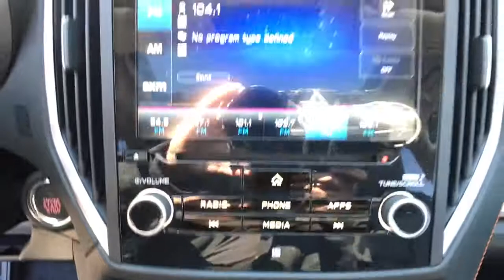2021 Subaru Crosstrek Fresno, Bakersfield, Stockton, Sacramento, Central CA M8313664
2021 Subaru Crosstrek
2021 Subaru Crosstrek Limited CVT - Stock#: M8313664 - VIN#: JF2GTHMC0M8313664

Heated Leather Seats All Wheel Drive Aluminum Wheels Back-Up Camera. Limited trim. EPA 34 MPG Hwy/27 MPG City! Warranty 5 yrs/60k Miles - Drivetrain Warranty; AND MORE! KEY FEATURES INCLUDE: Leather Seats Heated Driver Seat Back-Up Camera Rear Spoiler MP3 Player All Wheel Drive Onboard Communications System Aluminum Wheels Remote Trunk Release Keyless Entry. EXPERTS REPORT: Great Gas Mileage: 34 MPG Hwy. Fuel economy calculations based on original manufacturer data for trim engine configuration. Please confirm the accuracy of the included equipment by calling us prior to purchase.